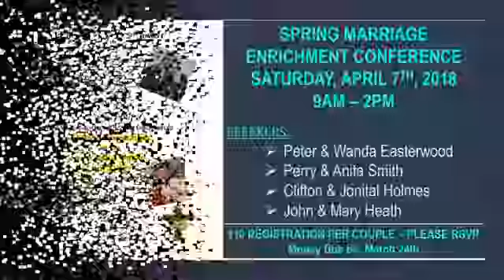KCCC Announcements 3-11-18